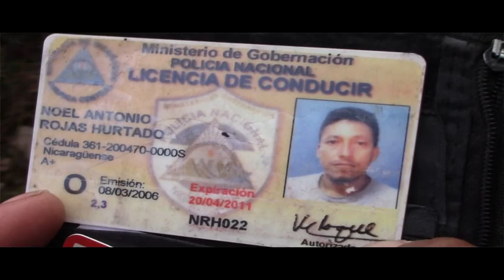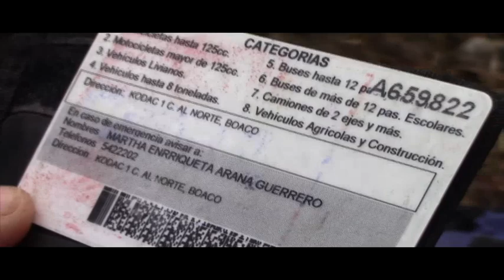Accidente de tránsito Carretera a Boaco - Camoapa